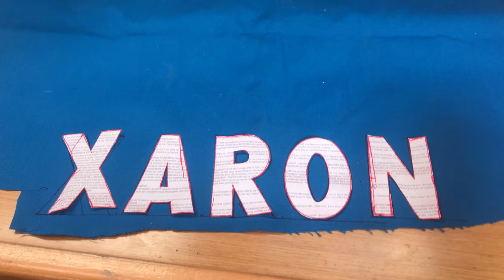ДИНГИ 3D TENDER – год эксплуатации. Никаких гарантий! Срочная прокачка 4K